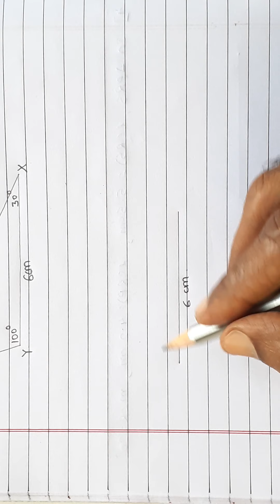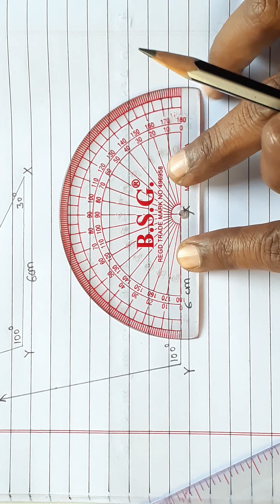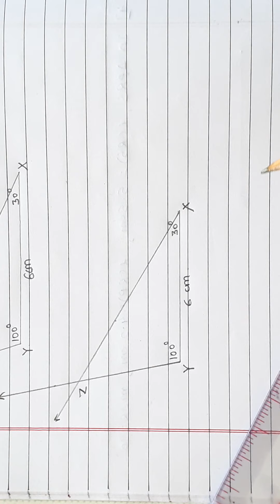To construct a triangle given two Angles and included side/class 7th/chapter 1